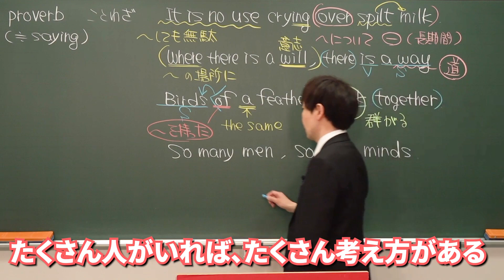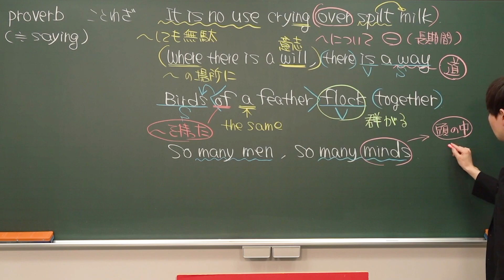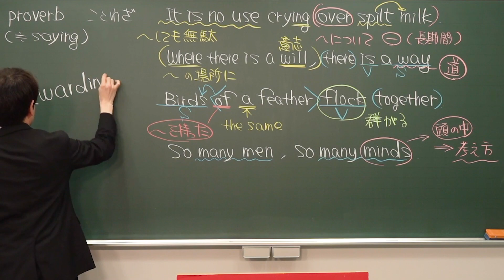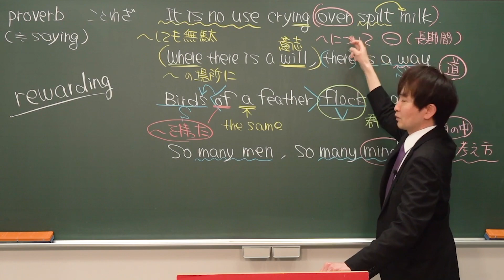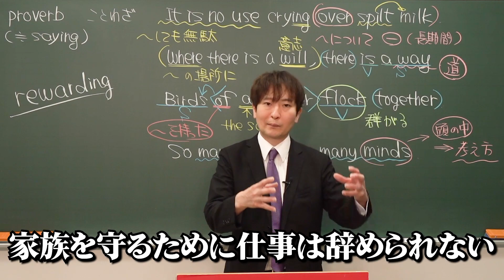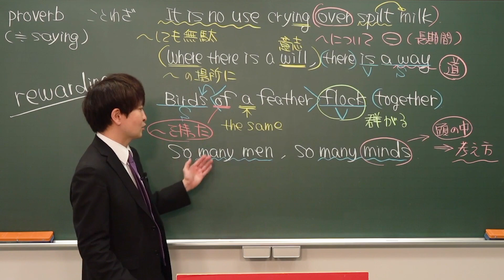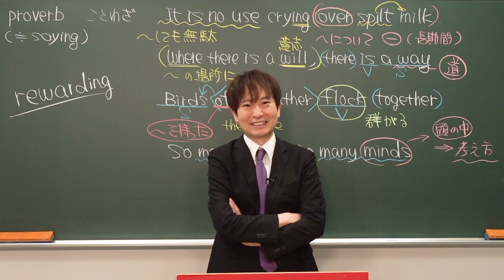【ワンポイント英語#99】ことわざの頻出4*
使用機材：Black Magic Design ATEM Mini Pro